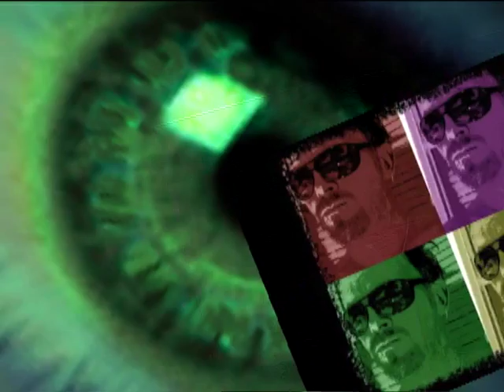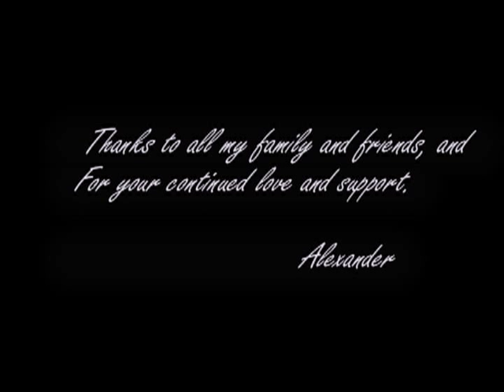Tonic cover by Alex Marti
This time you can hear me in digital. My previous were recorded from my cell phone.